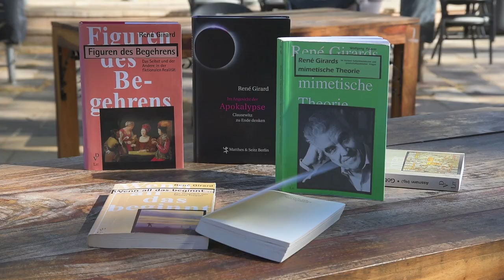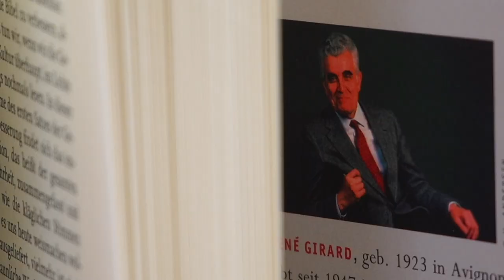Trailer / René Girard: Der lange Weg von der Gewalt zur Liebe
TRAILER
Essayfilm von Johanna Tschautscher
nach Gedanken von René Girard
65 min, AUT 2023, Farbe, Stereo
Sprecher: Cornelius Obonya

mit:
Prof. Dr. Wolfgang Palaver
PD. Dr. Petra Steinmair-Pösel
Dr. phil. Samuel Jakob
Ruth Jakob-Gautschi

Schauspiel:
Tara Ewers, Lieselotte Judith Höfler, Jürgen Matzat

Inhalt:
Der Kulturanthropologe René Girard entdeckte und benannte den Sündenbockmechanismus, der in archaischen und modernen Gesellschaften immer wieder auftritt: Besser „alle gegen einen“, als „alle gegen alle“. Mythen und Rituale legitimieren diese immer wiederkehrende Opferung von Unschuldigen, die von Religionen lange verschleiert und „gottgegeben“ ins Unbewusste verdrängt und gleichzeitig in regelbasierten Grenzen gehalten wurde. Ursprung aller Gewalt sieht der Literaturwissenschaftler im „mimetischen Begehren“, das bereits im Alten Testament thematisiert wird: „Du sollst nicht begehren deines Nächsten Gut, Frau, Esel, Haus, Besitz.“ Tiefenpsychologische und spirituelle Ansätze Gewaltmechanismen persönlich und damit in weiterer Folge kollektiv zu überwinden, liegen in der Mystik verschiedener Religionen bereits vor. Auch die Arbeit mit dem „Enneagramm“ fußt auf diesen Erkenntnissen: Durch eine vertiefte Schau nach innen wird es möglich eine Nachahmung im Außen durch eine wachsende Innenleitung zu ersetzen. Dieser „radikale Weg nach Innen“ integriert eigene Schattenanteile und führt als psycho-spirituelle Friedensarbeit zu neuen, heilenden Wirklichkeiten.
Der Film basiert auf Gedanken eines Mannes, der als „Darwin der Humanwissenschaften“ bezeichnet wurde. Die Erkenntnis eines gewaltfreien Gottes, der keine Opfer braucht, ist nach der Lektüre seines Lebenswerkes zwingend.